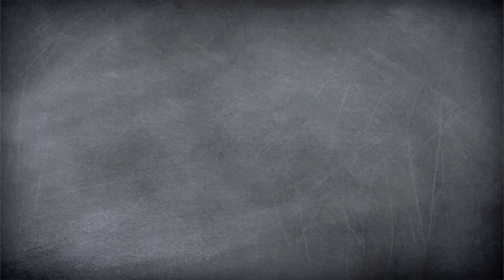Mozzarella Sticks & Onion Rings // Filmabend-Snacks //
Passend zum Home Movie Day zeigen euch Melissa und Felix heute zwei super leckere Filmabend-Snacks! Für ihren Filmabend haben sich die beiden für selbstgemachte Mozzarella Sticks und Onion Rings entschieden. Dazu gibt es noch einen leckeren Dip mit Crème fraîche und Petersilie. Die Mozzarella Sticks und Onion Rings sind wirklich super schnell zubereitet, damit ihr auch schnell mit eurem Filmabend loslegen könnt! Melissa und Felix verraten euch im Video auch noch einige ihrer Lieblingsfilme und erzählen euch auch, welchen Film sie überhaupt nicht mochten. Schreibt uns unbedingt in die Kommentare, welchen Film ihr bei eurem nächsten Filmabend anschauen würdet!

Wenn ihr unsere Mozzarella Sticks und Onion Rings nachmacht, schickt uns unbedingt Bilder unter yumtamtam.

Kennt ihr schon unsere leckeren Badewannen-Snacks?

Post, Liebe und sämtliche Topflappen an:
yumtamtam
20605 Hamburg